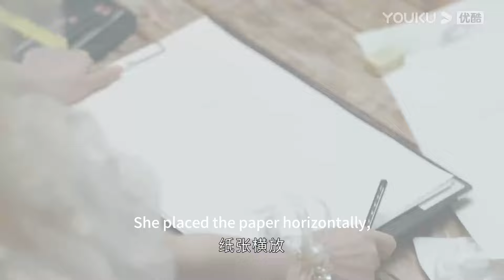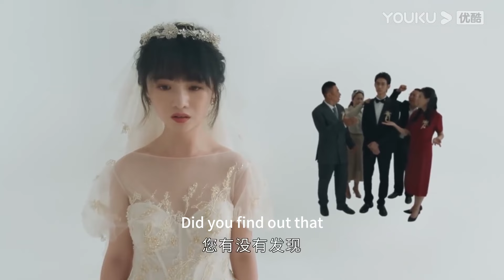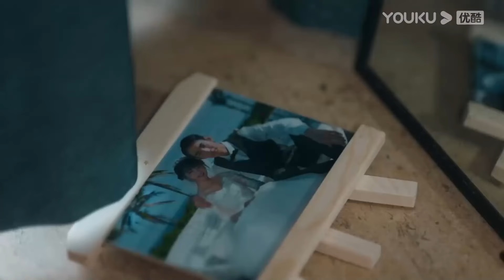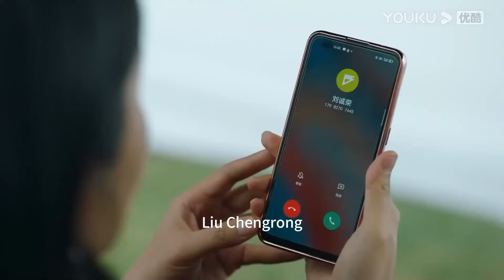Multi Sub丨Deeping in love with Cinderella：09💖 CEO & Female psychologist sweetly reveal mysteries!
📺 Drama name:💞Heartfelt Sweet Serendipity💞
👩‍❤️‍👨 Cast name: Heartfelt Sweet Serendipity💞 Jing Boran 💟Yang Zi 💞
💬Plot summary: Female psychologist He Dun's career has been hit hard. Depressed, He Dun accidentally met Fu Jiahui and Qian Kaiyi, and at Qian Kaiyi's insistence, the two co-hosted an emotional psychology radio program, and Qian Kaiyi fell in love. While the radio program was going smoothly, He Dun's psychological counseling studio was getting busier and busier. However, at this time, He Dun's mentor Ji Mingcong was exposed to a scandal. While searching for the truth for her mentor, He Dun discovered the unknown secret of her mentor. The series of events caused the worried Horton's sleepwalking to relapse.